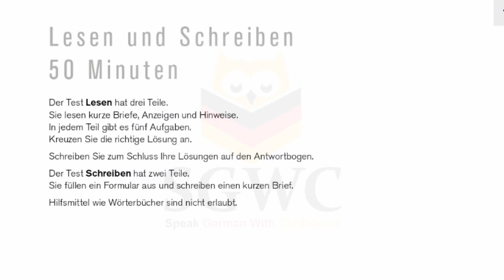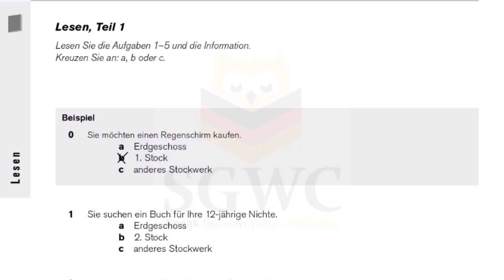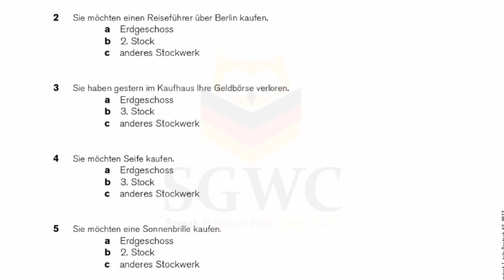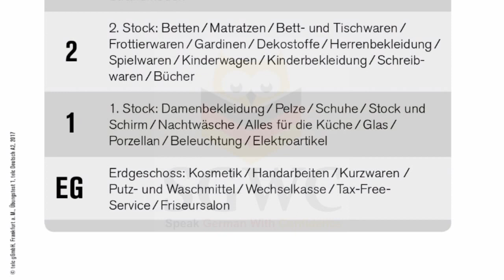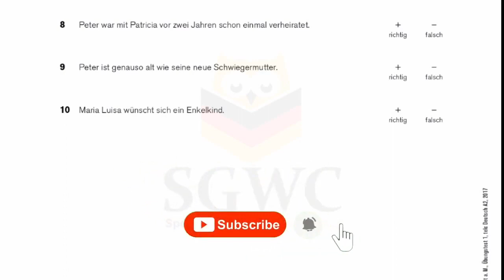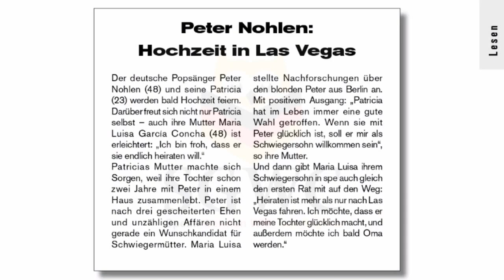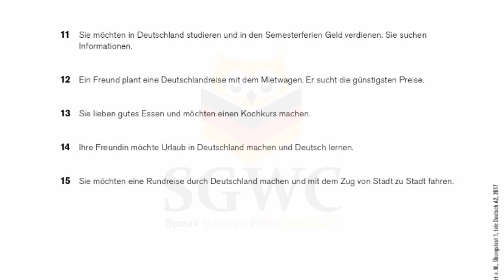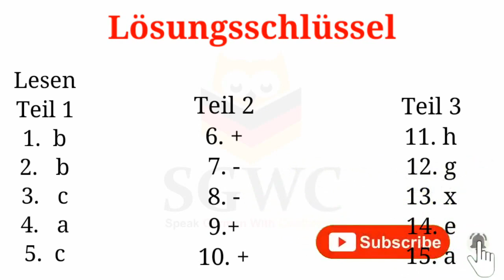LESEN A2 TELC PRÜFUNG 2023 | German Test For Immigrants | (DTZ, Telc, ÖSD ) A2 Lesen Prüfung 2023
Hey guys!!
You could text me if you need any help.
Stay safe and keep solving with